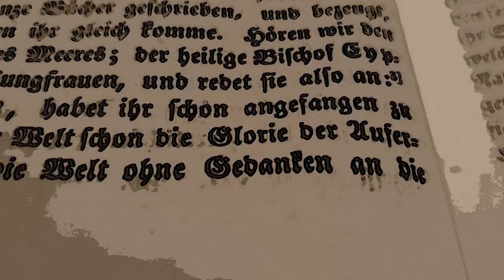Keuschheit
Wenn Menschen freiwillig Abtötung und Enthaltsamkeit betreiben, muss Gott auch keinen Krieg schicken, um zur Zwangabtötung und Zwangsenthaltsamkeit bzw. zur Umkehr zu zwingen? Ohne Bischof Bätzing und Kardinal Marx und deren Synodaler Weg müsste Gott auch kein Corona, Flut und Krieg in Europa schicken?

"Sehr geehrter Herr Bischof Dr. Bätzing,
ich finde, Sie sollten einen ganzen Monat lang nichts essen und nur Wasser trinken und während des gesamten Monats jeden Tag HIV-Kranke pflegen und bei der Aidshilfe arbeiten, dann würden Sie vermutlich vom hohen Ross heruntersteigen und aufhören Jesus zu quälen und seine Kirche zu zerstören und wieder klar sehen und denken. Das gleiche denke ich auch vom Kardinal Marx, der anscheinend auch dringend Abtötung benötigt, um wieder guten Kontakt zum Himmel zu haben. Ich liebe Abtötung und kann dies jedem nur ans Herz legen, genauso den engen Kontakt mit HIV-Infizierten. Untergewicht und Keuschheit machen den Menschen ähnlich eines Engels! MfG"

"Sehr geehrte Frau...,
wir hatten bereits einmal Kontakt. Ihr neue Email lese ich mit Sorge um Sie. Sie plädieren für Abtötung, was doch sehr der lebensbejahenden Botschaft Jesu und seinen Worten zum Fasten entgegensteht. Sie sprechen außerdem davon, dass Sie Abtötung lieben und sich durch Mangelernährung einem Engel gleich fühlen. Falls ich Kontakt zu Seelsorgern, Seelsorgerinnen oder Beratungsstellen vermitteln kann, melden Sie sich gerne.
Ich wünsche Ihnen alles Gute und Gottes Beistand.
Mit freundlichen Grüßen
Silke Lechtenböhmer
Silke Lechtenböhmer
Theologische Referentin des Diözesanbischofs
Büro des Bischofs von Limburg
Domplatz 7, 65549 Limburg
(Hä??? Alles diabolisch verdreht? "Mangelernährung" hat mit Abtötung doch gar nichts zu tun? Und HIV existiert für diese Dame auf der Welt gar nicht? Katastrophe!!!)

"Sind Sie Herr Bischof Dr. Bätzing?
Sie kennen keine Tugenden? Abtötung ist Fasten. Wir haben Fastenzeit. Jesus hat gefastet, sogar nicht nur 30 sondern 40 Tage... Jesus sollte jedem Katholiken ein Vorbild sein, er ist Profi gewesen in Abtötung! Jesus war nicht fett, sondern schlank. Kluge Bischöfe haben vor nicht allzulanger Zeit noch leichtes Untergewicht als gesund und anzustreben gepredigt und dass man nur einmal am Tag und dann auch nur wenig essen soll.
Warum kennen Sie sich nicht im Katholizismus aus? Glauben Sie denn, dass die Engel nicht tugendhaft sind?" (Perlen vor die Säue geworfen? ???)
Man glaubt es mit Teufelchen zu tun zu haben? Vorgeschaltete Lesben? ???

"Wer die Bibel kennt, weiß, dass Gott auch ein sehr zorniger Gott sein kann und sich nicht lästern lässt (siehe Sodom und Gomorrha etc.). Der Synodale Weg ist Gotteslästerung. Die Synodalen bzw. extem Marx und Bätzing sind Ketzer. Gott lässt sich das nicht gefallen. Auf den Synodalen Weg folgte, Corona, die Flut, jetzt Krieg in Europa,... und die Strafen werden immer schlimmer werden, wenn der Synodale Weg nicht beendet wird. Wen Gott liebt, den züchtet er, steht in der Bibel. Er tut es ja nur, weil er uns liebt."
"Es bräuchte dringend einen neuen Joschija (2 Chr 34), der die Kirche von grundauf reinigt und die falschen Götter, Zenbuddhismus, Yoga, Tantra, Feminismus, Protestantismus, etc. aus der Kirche rausschmeißt. Ich bete zu Gott und bitte den Heiligen Joschija um Hilfe, dass die Kirche gereinigt wird und den Verführern wie den Synodalen geholfen wird und sie zu Gott finden mögen. Joschija ist ja mit Sicherheit im Himmel und dort ein Heiliger?"
"_Mit dem Synodalen Weg sind die Siegel geöffnet worden aus der Offenbarung? Nach Kriegen kommt als nächstes die Hungersnot? Gott schickt in der Offenbarung eine Plage nach der anderen und die Menschen begreifen es einfach nicht, dass Gott als Vater züchtigt, um seine Kinder zu retten und dann steht dort ständig, dass sie nach den Plagen trotzdem immer weiter Gott lästerten und nicht umkehrten?_"
"Kardinal Müller ist mein persönlicher Joschija. Er räumt immer gut auf. Er kämpft mit dem zweischneidigem Schwert im Mund? Schlimm wie Bischöfe oder Kardinäle als Ketzer und Verführer auf der Seite des Bösen stehen?"
"Für mich ist die Gotteslästerung "Synodaler Weg" für eine nach der anderen Katastrophe (Corona, Flut, Krieg) Schuld. Was soll Gott bei derartigen Abscheulichkeiten wie Homosegen, Homoflaggen, etc. in der Kirche, SEINER KIRCHE (!) denn machen? Gott lässt sich die ganzen Greuel nicht gefallen. Das beweist ja auch, dass es Gott gibt und er uns züchtigt und Grenzen setzt, wenn die Menschen zu frech werden. Gott kann auch die Bösen benutzen um seine Kinder zu züchtigen. Gott kann auch z. B. einem Putin einen bösen Geist geben, um sein Volk zu züchtigen? Die Umkehr ist das einzige Mittel, was uns hilft. Der Synodale Weg muss verboten, gestoppt, abgeschafft werden. Wir müssen alle umkehren und Buße tun und Gott um Verzeihung bitten. Wieder Tugenden und reinen Glauben üben. Die Kirche reinigen..."